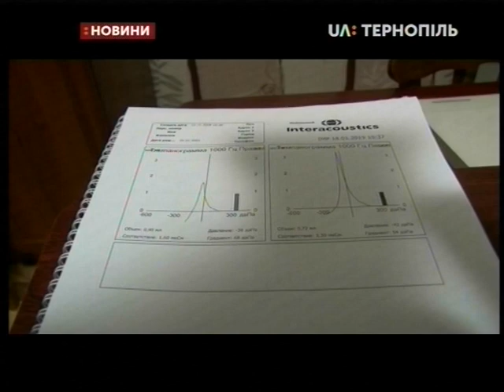18.01.2019. Новини. 13:30